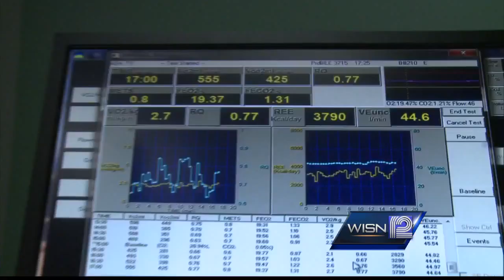Milwaukee woman to star on 'Extreme Weight Loss'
Cassie, a woman from Milwaukee, will be featured on the upcoming season of "Extreme Weight Loss" on WISN 12. In fact, host Chris Powell said she was one of his favorite transformations this season.